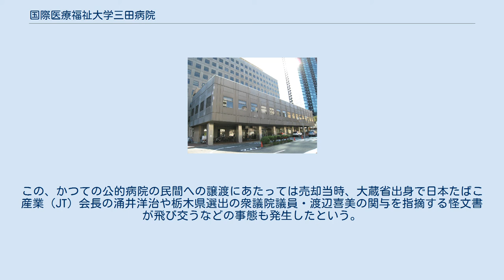国際医療福祉大学三田病院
三田_(東京都港区)
国際医療福祉大学三田病院（こくさいいりょうふくしだいがくみたびょういん）は、東京都港区三田一丁目にある病院である。
設置者は学校法人国際医療福祉大学（栃木県大田原市）であり、2017年までは医学部や歯学部を有しない大学による大学病院だった。
医師の臨床研修指定病院（基幹型・協力型）であるほか、東京都認定がん診療病院に認定されている。
2012年（平成24年）、隣接地に地上11階、地下2階建ての新病院が竣工した。
 1933年（昭和8年）、大蔵省（当時）所轄病院として、病床数24で現在地に開院した。
1949年（昭和24年）、「日本専売公社東京病院」に改称、1974年（昭和49年）には現在の地上11階、地下2階建ての新病院が竣工した。
1985年（昭和60年）、日本専売公社の民営化に伴い、「日本たばこ産業株式会社東京専売病院」に改組・改名された。
 2005年（平成17年）、旧病院を高邦会・国際医療福祉大学グループが買収、国際医療福祉大学の大学付属病院、「国際医療福祉大学三田病院」として同年3月1日に再開業した。
この、かつての公的病院の民間への譲渡にあたっては売却当時、大蔵省出身で日本たばこ産業（JT）会長の涌井洋治や栃木県選出の衆議院議員・渡辺喜美の関与を指摘する怪文書が飛び交うなどの事態も発生したという。
 （下表の出典）